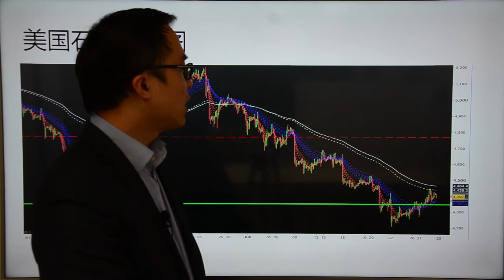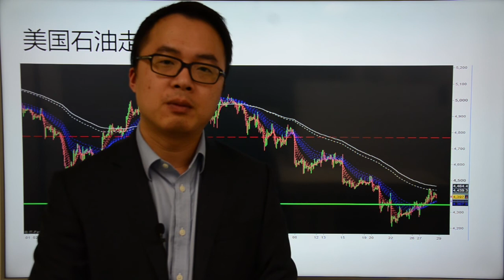Go Markets 2017年 每日财经点评 6月28日 周三(防止步加拿大后尘，澳洲银行再次提高房贷利率)